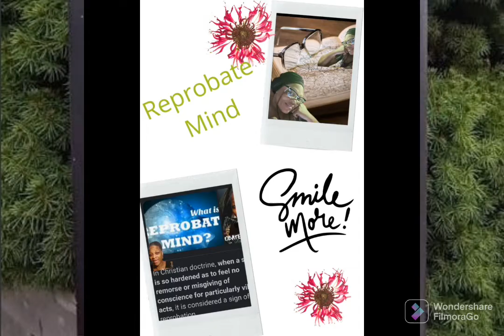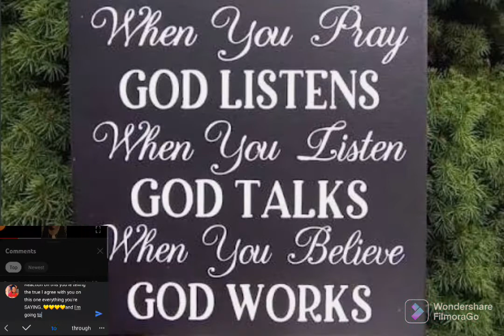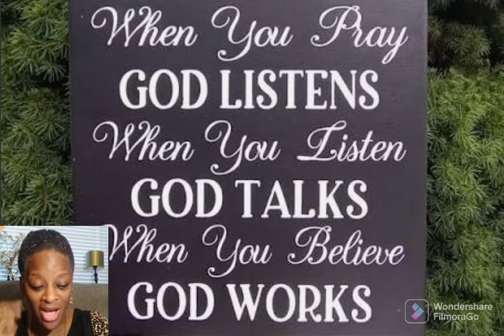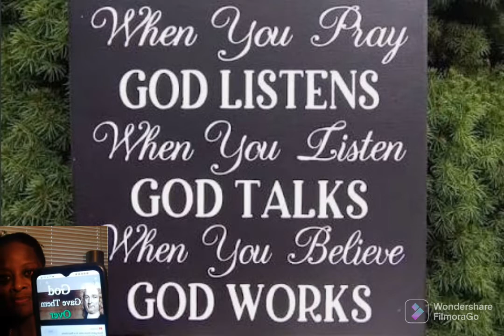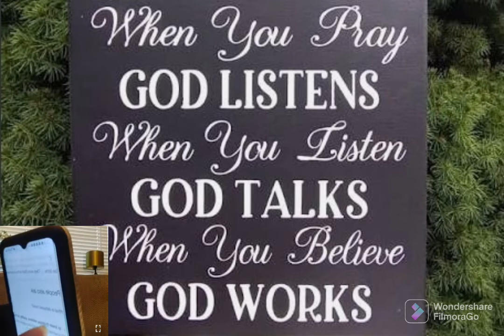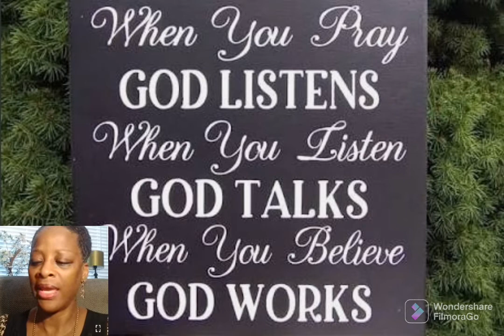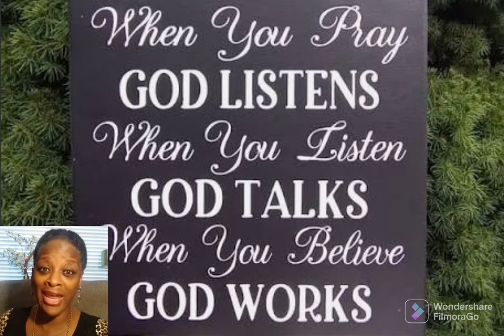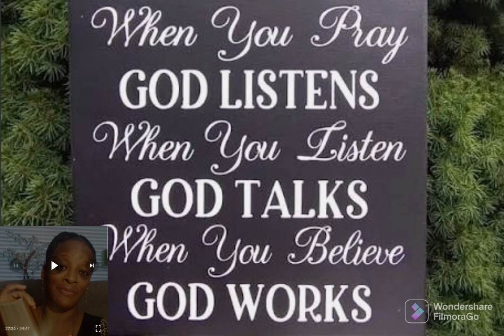You can change it's not hard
I went and read a little on the subject tht browntanjohnson spoke on her Platform and I can't believe how people can be tht way on yt the Bible Explains it all..